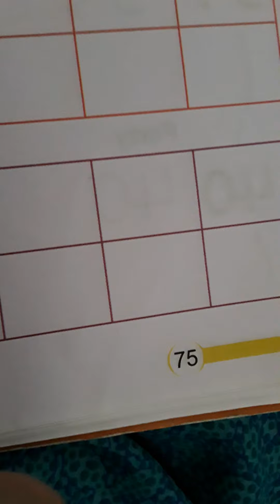LKG Math ( practice numbers from 31 to 40 )